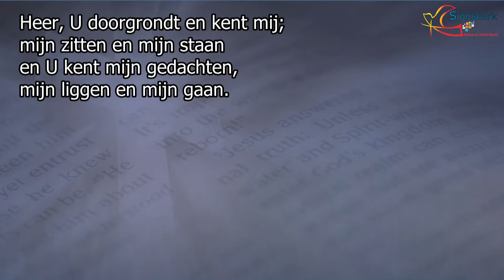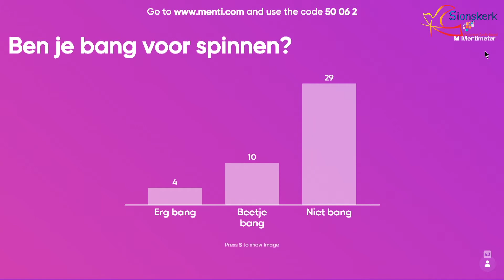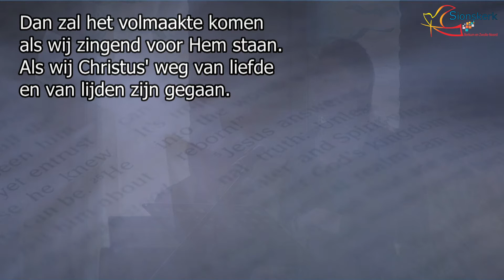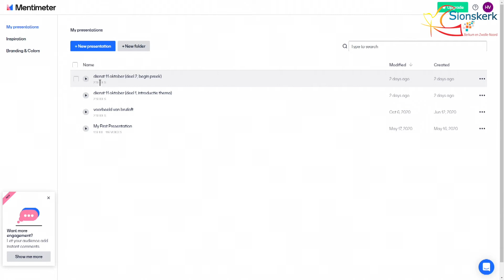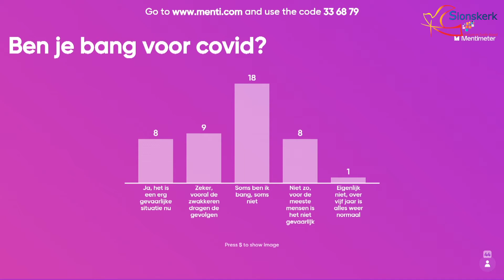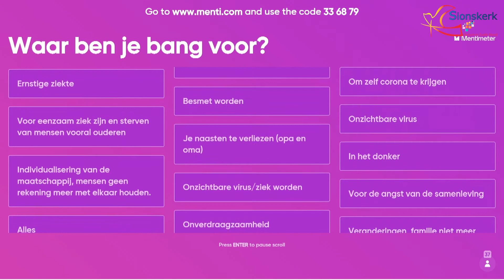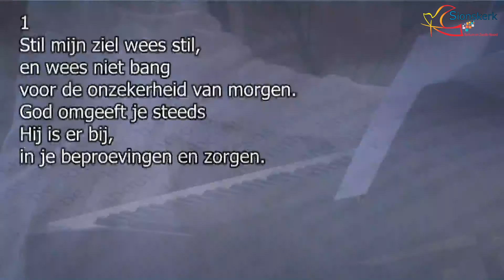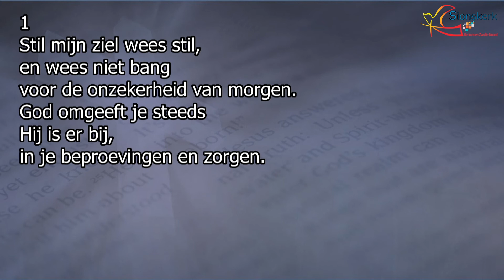Ontmoetingsdienst. zondag 11 oktober 2020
ds. Helmert-Jan van Maanen.

Lez. Matteus 28: 1-10 (NBV)
m.m.v. Zang: Nina Heldoorn. Piano: Gert Hendriks.
Geluid: Ray Westerkamp. Video: Robert de Visser. Beamer: Roely Berends.